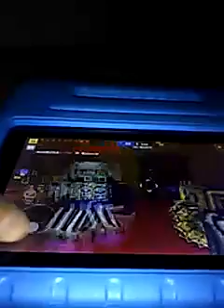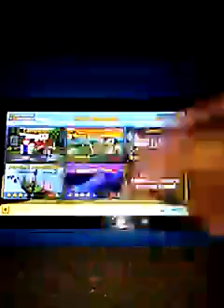Playing pixel gun 3D part 1